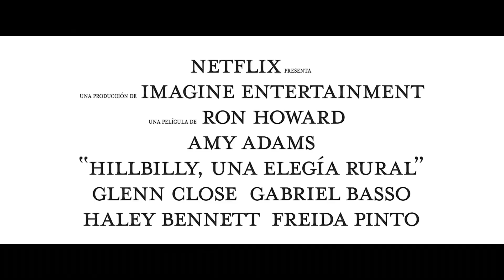Hillbilly Elegy - Trailer #1 Subtitulado [HD]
Canal NO MONETIZADO. Ayudanos a seguir generando contenido. Podés donarnos desde 100 pesos argentinos